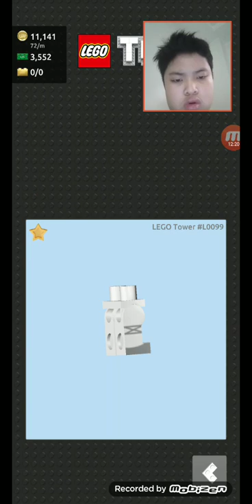lego tower gameplay episode 4 the elevator